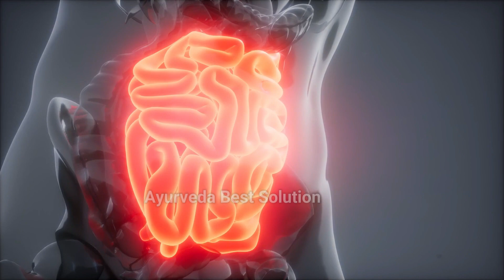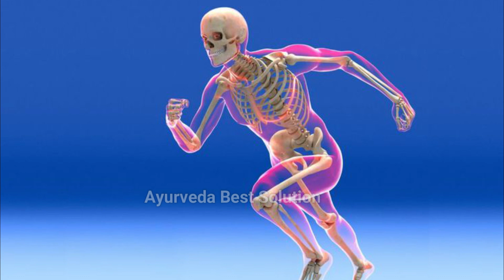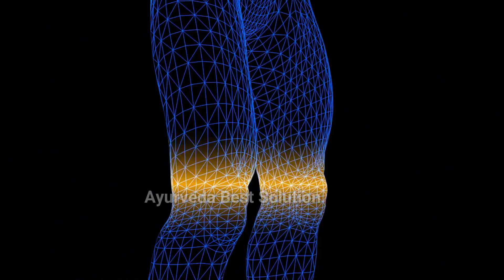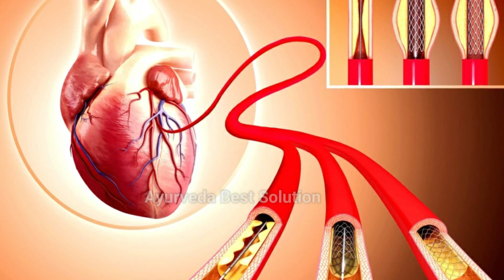अंजीर खाने से ख़त्म होंगे 10 भयंकर रोग / बस खाने का ये तरीका अपना लो - Dry Figs Benefits